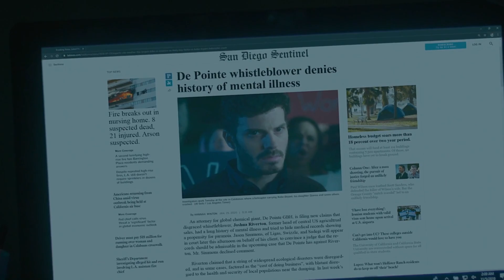Behemoth Official Trailer | NKC Trailers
BEHEMOTH
Josh Riverton spent 10 years working for a global chemical behemoth, notorious for their environmental dumping. When his daughter becomes ill, Josh is convinced the company is to blame. A confrontation with his boss, Woeland, turns violent, forcing Josh to take him hostage. As Josh holds him captive, he begins losing grasp on reality. Is Woeland more than he seems, or is it all in Josh's head?